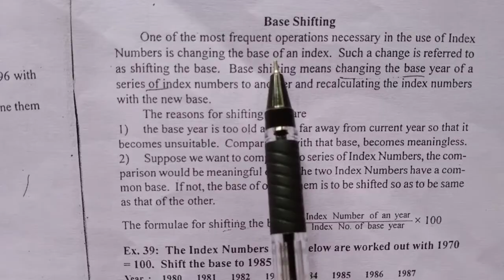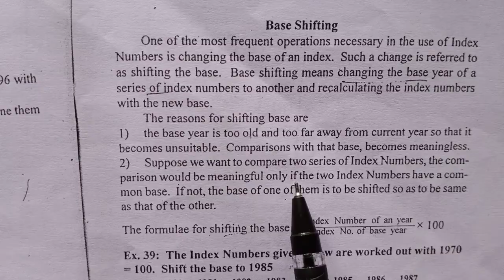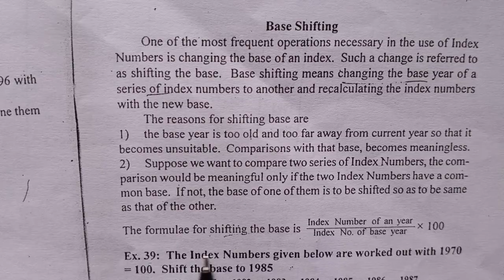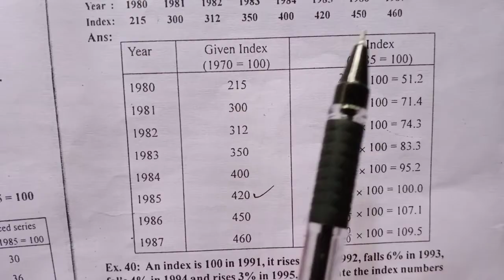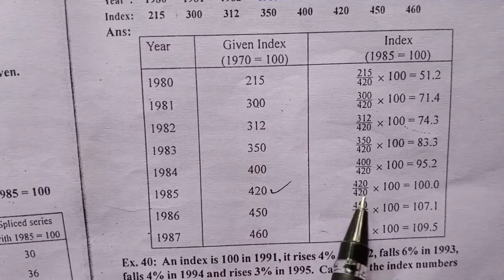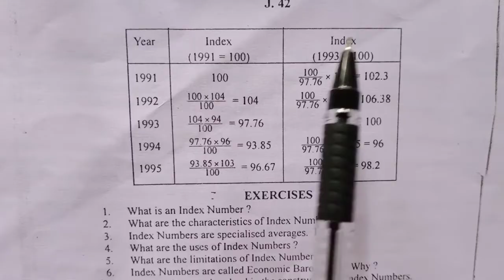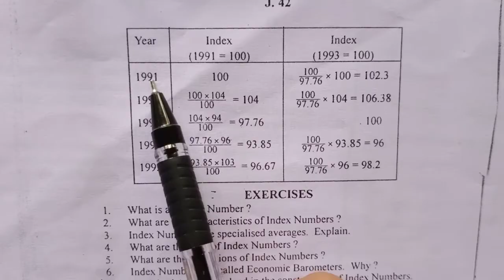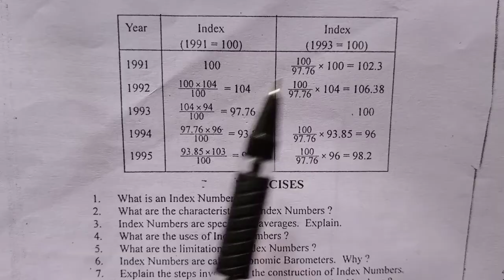Base shifting|chapter2|index number|4 sem QT|BA ECONOMICS|calicut University